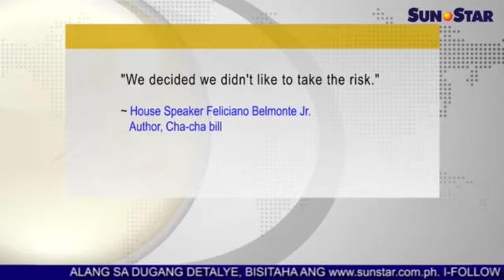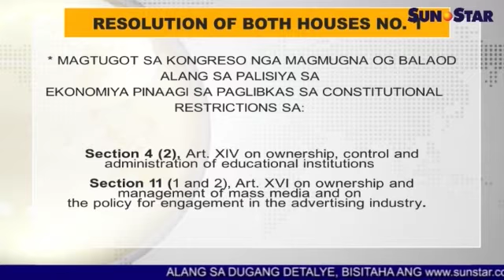Voting sa economic Cha-cha Bill wala nadayon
Here is the replay of Sun.Star Pilipinas for June 11, 2015. The replay features highlights from previously-aired programming which includes news, entertainment, sports, and weather.

Top stories of the day:

1. Voting sa economic Cha-Cha Bill wala nadayon
2. Sara Duterte all-out support kung modagan ang amahan
3. Independence Day rerouting sa Cebu City
4. Pintor miambak sa skywalk sa Cebu
5. Erap Estrada ninong sa Soriano-Gonzaga nuptial